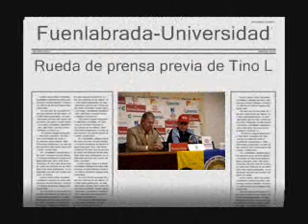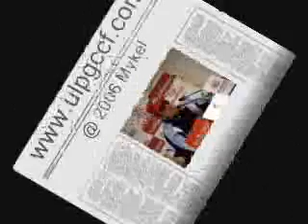Universidad Fuenlabrada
Rueda de prensa previa de Tino Luis